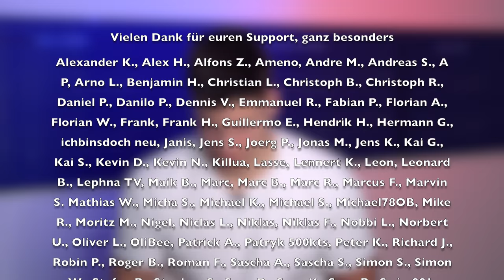Air Berlin versprach dem BER einen A380! AeroNews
Inhalt:
0:00 Intro
0:27 Umzug zum BER
1:08 So war der Umzug 2012 geplant
2:48 Tegel musste länger durchhalten
3:31 Air Berlin hatte große Pläne
5:43 Boeing 787 war bestellt
6:09 A380 Gate am BER
7:40 EasyJet in Berlin
9:06 Lufthansa ist Erster am BER
9:30 Der Umzug am Wochenende
12:03 Danke fürs Zuschauen!